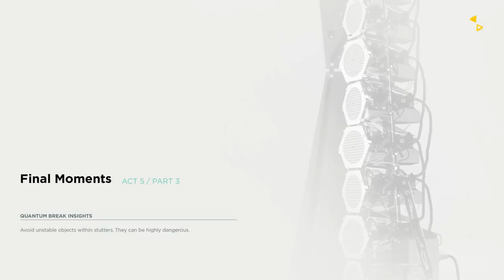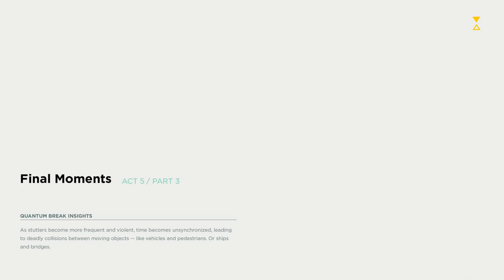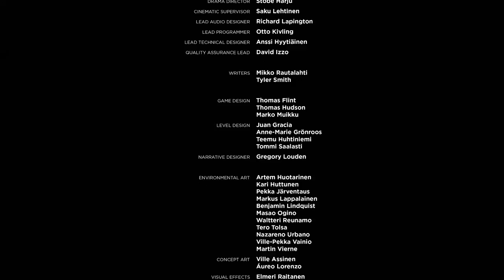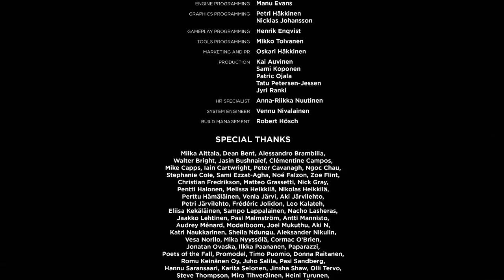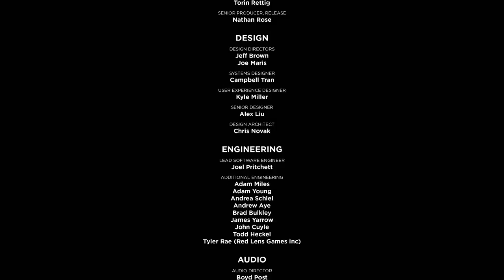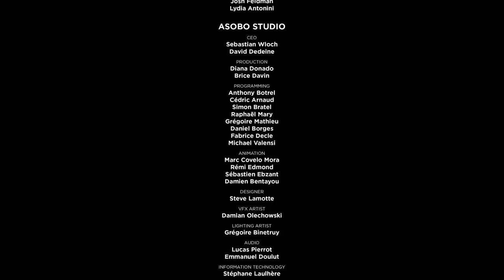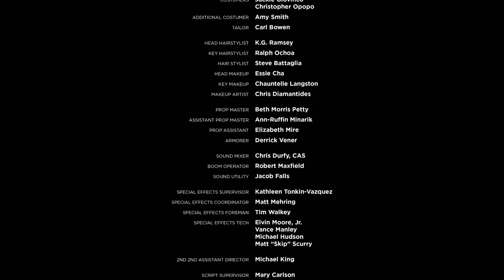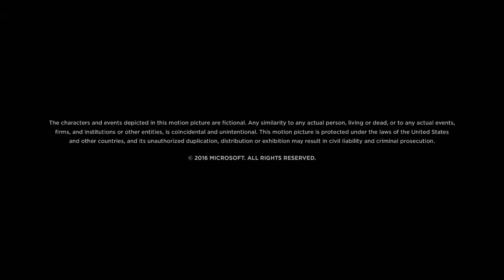Quantum Break Walkthrough Part 10 FINALE -- Act 5 (3/3) ENDING Hard, No Commentary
Welcome to Kwij Gaming’s Quantum Break Walkthrough for the Xbox One. Today’s video is part 10 in our Quantum Break Walkthrough, and it will show you how to beat Quantum Break on Hard difficulty. The video will cover the final third of Act 5 I’ll Come Back For You.

The exciting finale of Quantum Break! Jakc Joyce has a final showdown with Paul Serene, and the ending leaves the door wide open for a sequel (which I hope they make). My only problem was that Paul never REALLY seemed like the villain, and as far as endings go, it leaves a little to be desired in my opinion. Overall though, the game was a fun experience, and I never got stuck in any gunfight for an excruciating amount of time (I’m looking at you, Uncharted 4!) and it’s definitely worth a play, so be sure to pick this one up so that Remedy can finally make a sequel to a game for once!